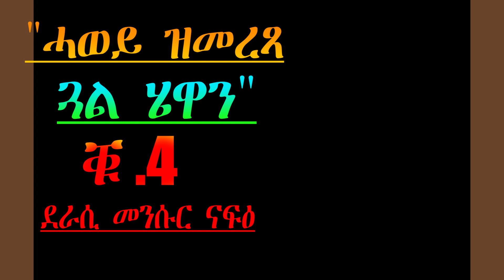Tigrinya love story "ሓወይ ዝመረጻ ሄዋን" part 4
Reader Habtom Hagos
production Company: Story production

Producer Story production